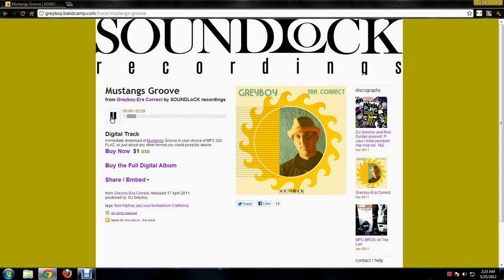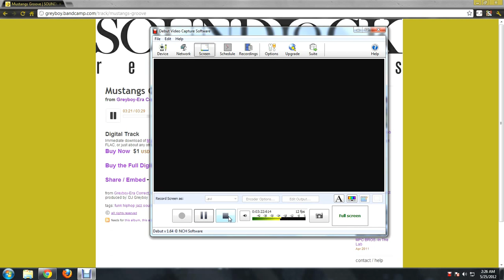Mustangs Groove MP3